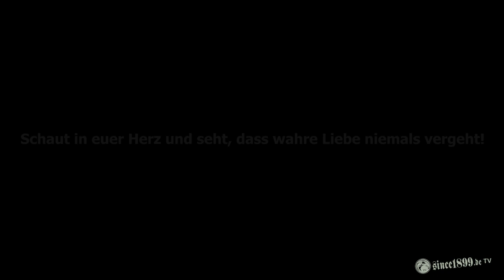Eine Legende sagt Tschüss | Danke Oka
Danke für über 20 Jahre Eintracht. Im Herzen wirst du ein Adler bleiben...